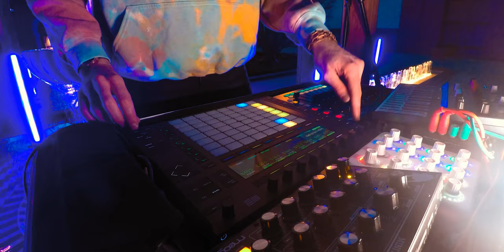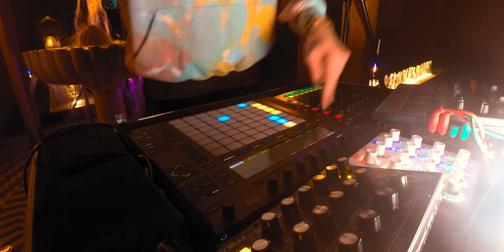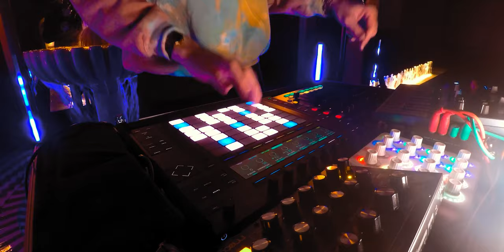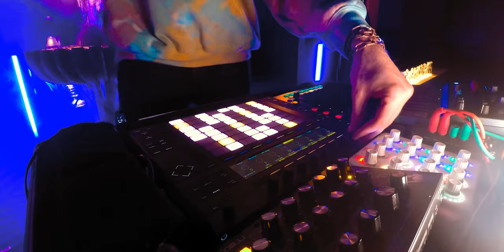Konchord - Spring *liveset (live at Gärten der Welt Berlin Marzahn)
This is Spring. May flowers blossom within and around you.
All tracks written & produced by Konchord.

*** You can find this live performance on all streaming platforms in the link below ***

Tracklist:
0:00 Spring Snowflake
5:00 Look At The Lilies
11:48 To The Moon
17:23 Love Me Now
24:30 Off For New Shores
30:07 Come Together
36:30 Flowers & Wounds feat. Alice Lackner

Endless gratitude to the team:
❥ Director of Photography & Drone: Martin Scharke
❥ Camera Operators: Reda Khouttaif, Joshua Raphael Roth, Beutomello
❥ Lights & FX: Sylwan Wiese, Naza Bucardo, Valentino Bucardo
❥ Behind the scenes: Milena Lucy

Special Thanks to:
❥ Grün Berlin & Gärten der Welt for the beautiful venue & collaboration

P.S.: In case you want to stay in touch with this project and future videos, the best way is through my mailing list, where I send out exclusive content from time to time, such as unreleased music: